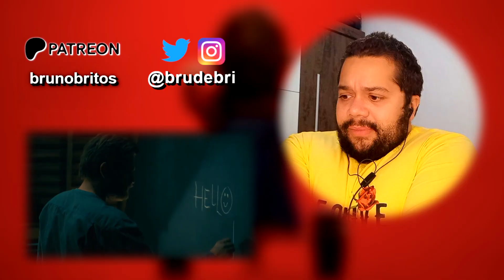DOCTOR SLEEP (2019) REACTION | First Time Watching | Rebecca Ferguson kills Jacob Tremblay in this!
(For Polls, Early Access, Exclusive emojis for chat + More!)

Tracy Skrabut : )